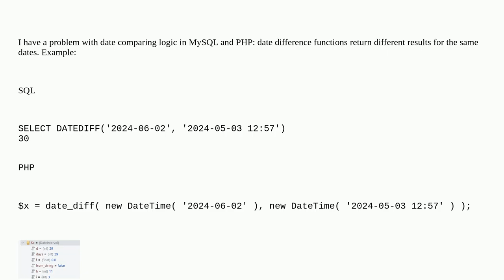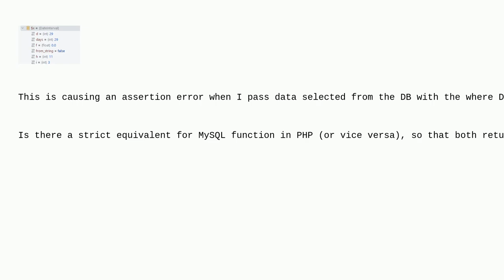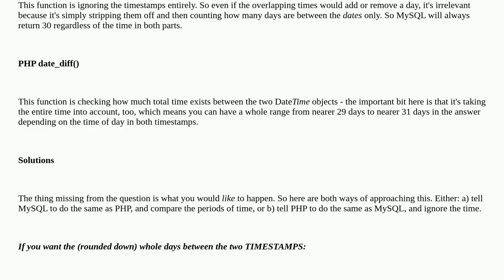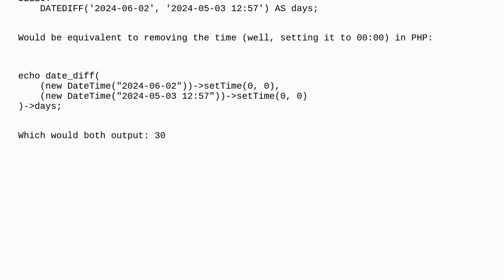PHP equivalent for MySQL's DATEDIFF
A special thanks goes out to the community

  php date-difference mysql